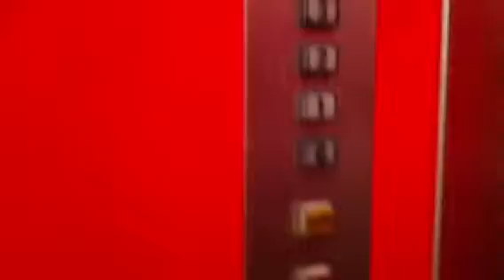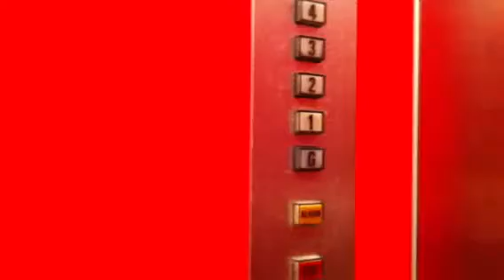BREECOL elevator in yoseftal street in bat yam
Red Wall